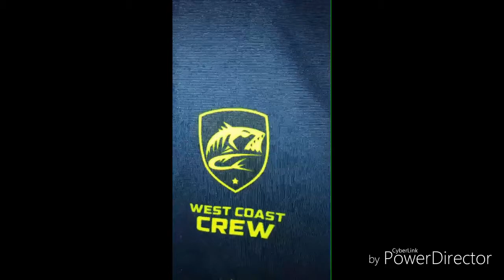West coast Crew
Goldfish remix